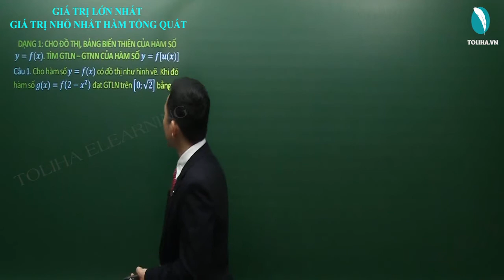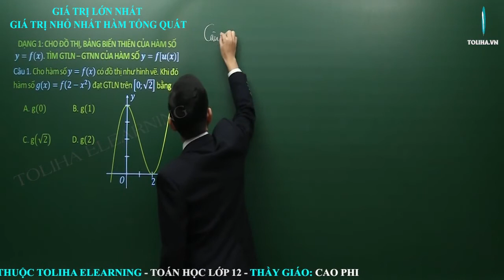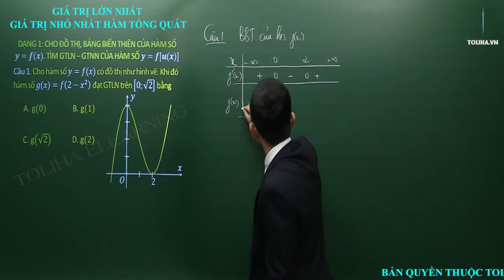Giá trị lớn nhất - Giá trị nhỏ nhất của hàm số tổng quát - Hàm số - Ứng dụng đạo hàm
Giá trị lớn nhất - Giá trị nhỏ nhất của hàm số tổng quát
Học online đầy đủ bài giảng, bài luyện tập tại:

Giá trị nhỏ nhất của hàm số tổng quát
Hàm số
Ứng dụng đạo hàm
TOÁN 12